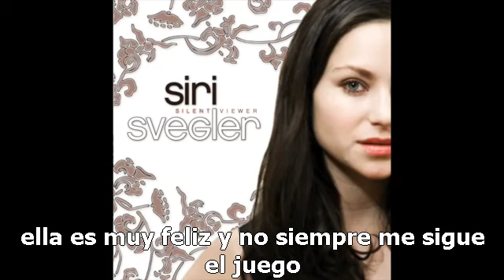Siri Svegler - Painkiller (subtitulado al español)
También subtitulé Painkiller de Iceage pero tiene bloqueo en algunos paises y puede incluso que le pongan bloqueo mundial, aquí el link con cc